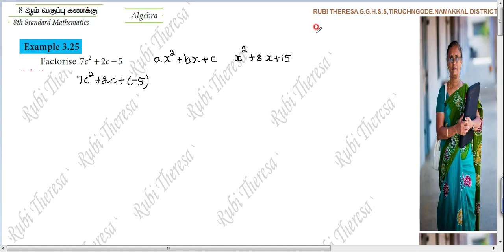8thMaths | ALGEBRA | Example 3.25 | English Medium